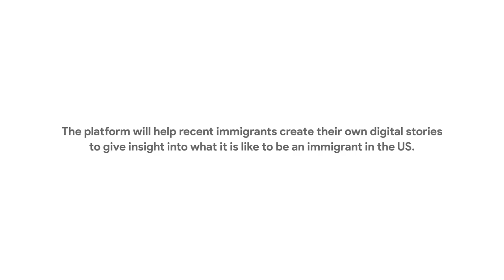Google Case study for class Dominique Hitchcock